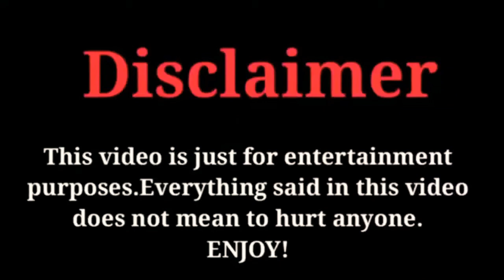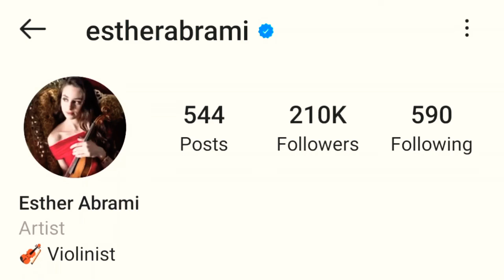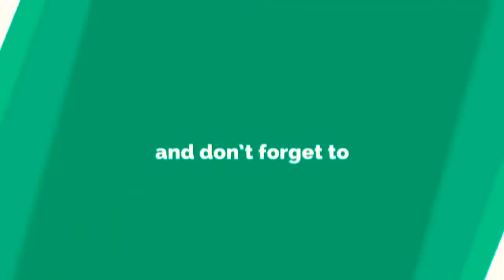Esther Abrami Lifestyle, Biography, Networth, Hobbies, Family, estherabrami FactsWithBilal 2020